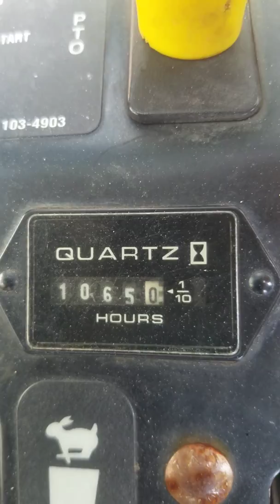August 22, 2017